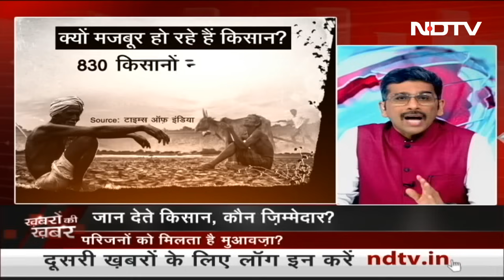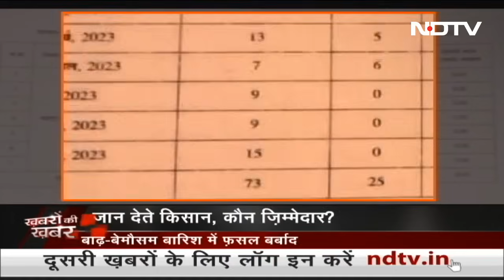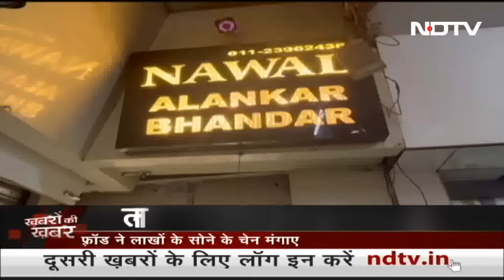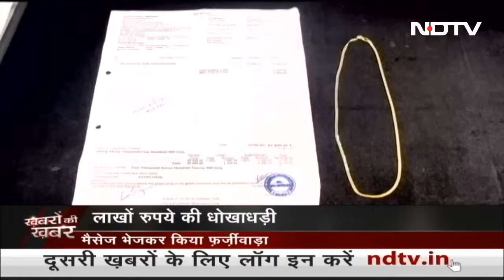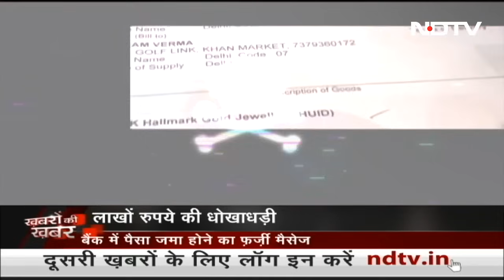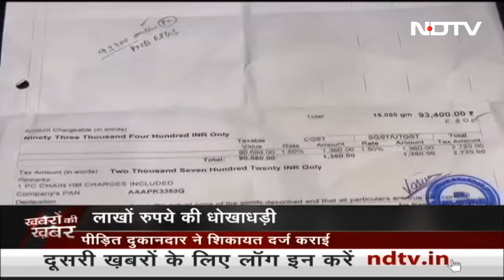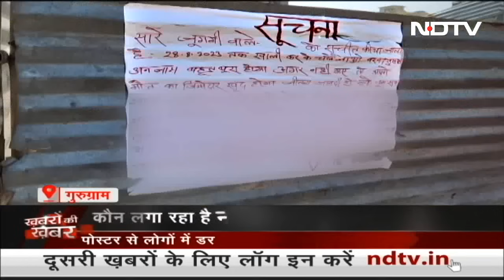Mumbai में विपक्ष का जमावड़ा, क्या होगी आगे की रणनीति? | Khabron Ki Khabar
मुंबई (Mumbai) में विपक्षी दलों के गठबंधन की तीसरी बैठक के लिए कई दिग्गज नेता मुंबई पहुंचने लगे हैं. वहीं पीएम के उम्मीदवार को लेकर बयानबाजी भी तेज हो गई है. सभी दलों के नेताओं की तरफ से अपने नेता के नाम को आगे किया जा रहा है.